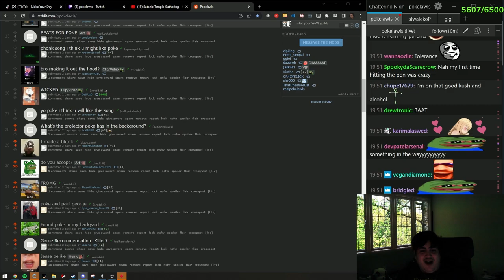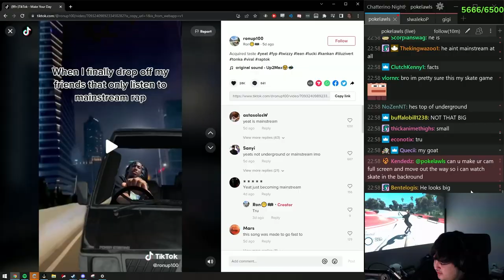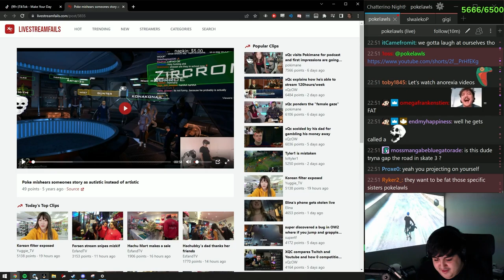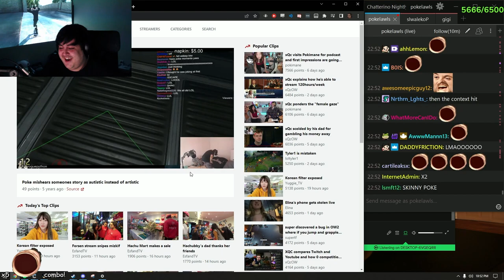POKE MOMENTS 33 *S3*